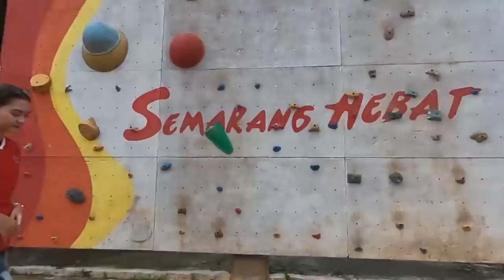MAIN DI TIM UTAMA LECHIA GDANSK🔥Witan Sulaeman Dipercaya Main Usai Bawa Timnas Lolos Piala Asia 2023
Setelah berhasil membawa Timnas Indonesia lolos ke Piala Asia 2023, Witan Sulaeman langsung bertolak ke Polandia. Witan kembali ke klub lamanya Lechia Gdansk setelah kontrak pinjaman dari klub Slovakia, FK Senica sudah selesai.

Dari Witan sendiri, mengunggah sebuah foto dengan memperlihatkan lokasi berada di Gdansk, Polandia. Tak lama, Lechia Gdansk juga menunjukkan foto Witan bersama satu rekrutan anyar Lechia Gdansk, Kristers Tobers. Keduanya akan menjalani pemusatan latihan bersama pemain lainnya di Cetniewo, Polandia.

Menyambut kedatangan Witan Sulaeman, pelatih Lechia Gdansk, Tomasz Kaczmarek mengatakan akan terlebih dahulu melihat perkembangan pemain berusia 20 tahun itu. Pasalnya, Tomasz Kaczmarek belum merasakan dampak kedatangan Witan Sulaeman lantaran ia langsung dipinjamkan ke FK Senica.